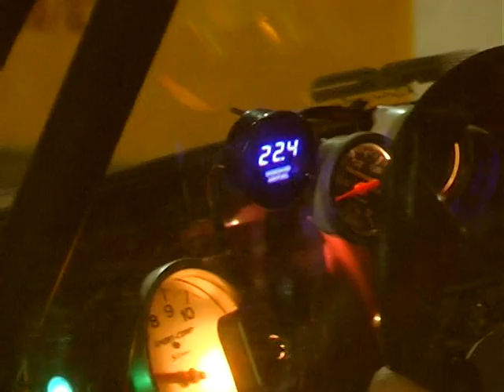Copa de las Naciones 2009 (Trailer)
El avanze de lo que proximamente estara en DVD